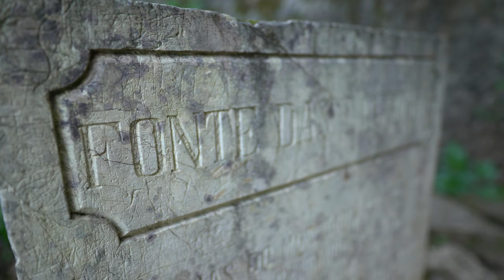Free Stock Footage